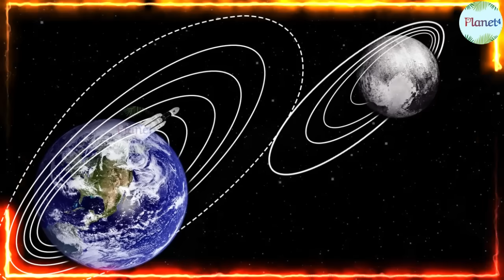किसी ने सोचा भी नहीं था, चंद्रयान 3 ने किया कमाल, मचा धमाल GG/PT/12